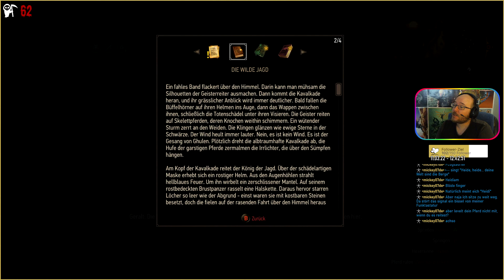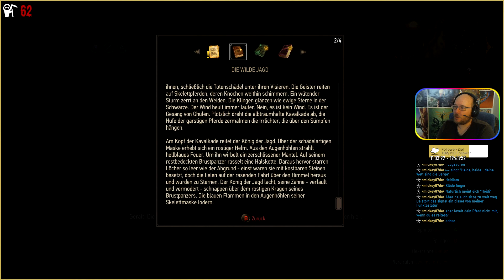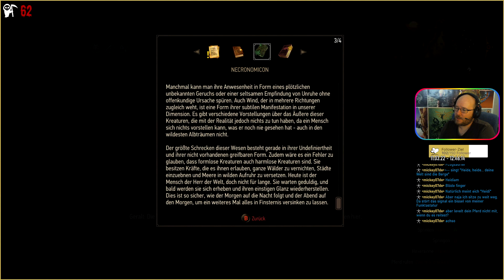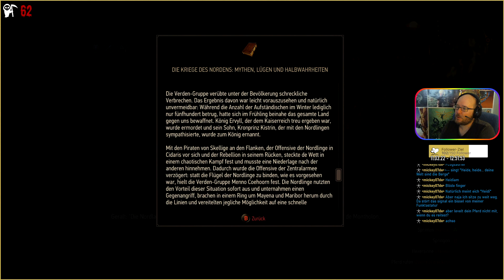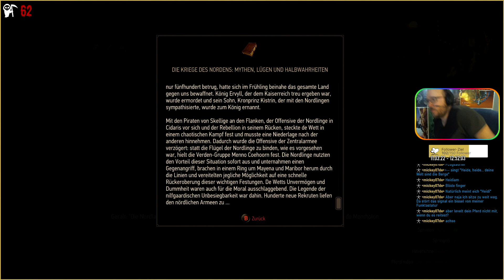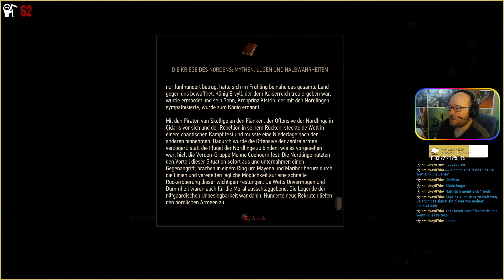The Witcher 3: Wild Hunt - Episode 94